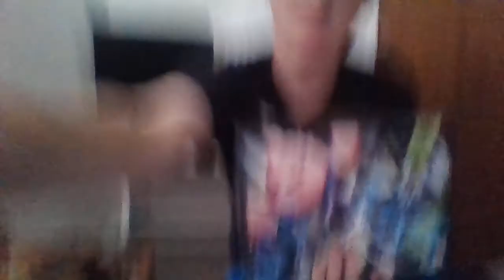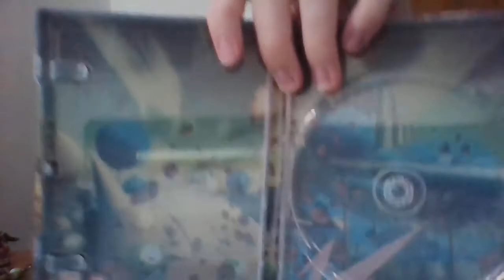DRAGON BALL FIGHTERZ!!! UNBOXING COLLECTORZ EDITION!!!!!!!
FINALLY wait i'm late cramberry!!!